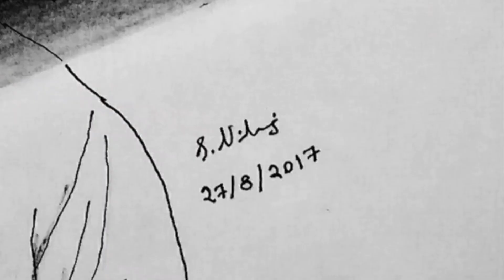Vikram VEDHA Sketch - Vijay Sethupathi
Also Sketches done for pay...
500/- per Sketch